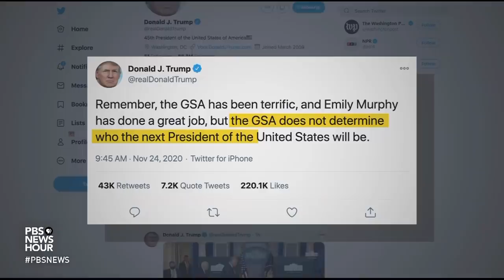Biden formally introduces his national security team to the nation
As President-elect Joe Biden on Tuesday continued to ratchet up his cabinet after weeks of delays in the White House transition process, President Trump and White House aides sent contradictory messaging about the handover of power. White House correspondent Yamiche Alcindor joins Judy Woodruff to discuss the transition.